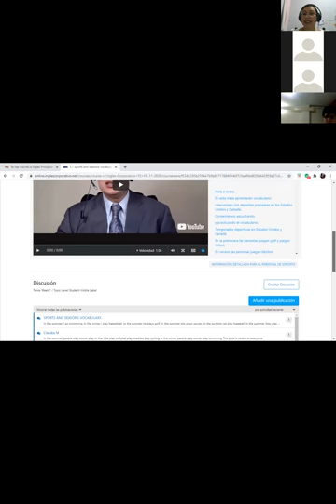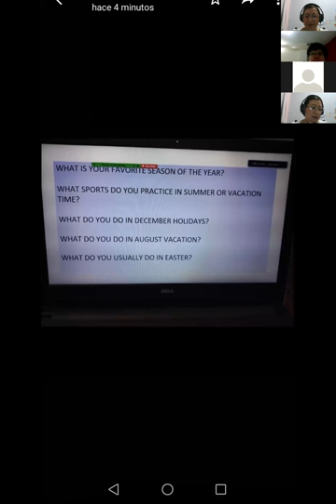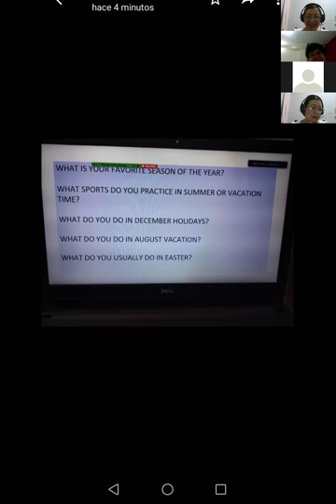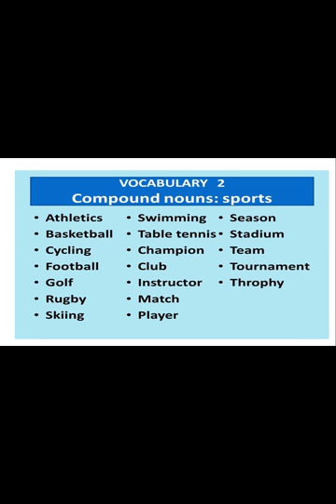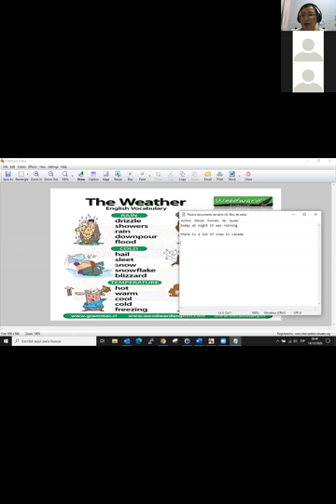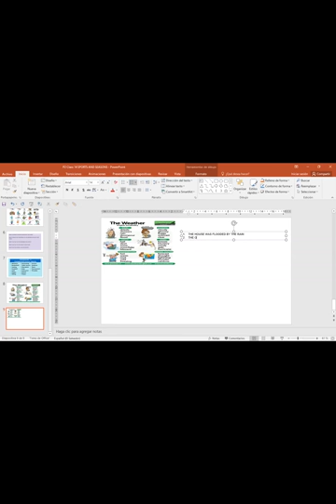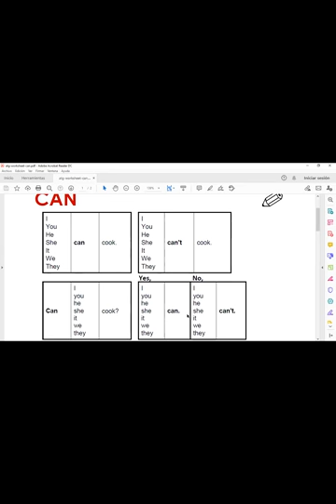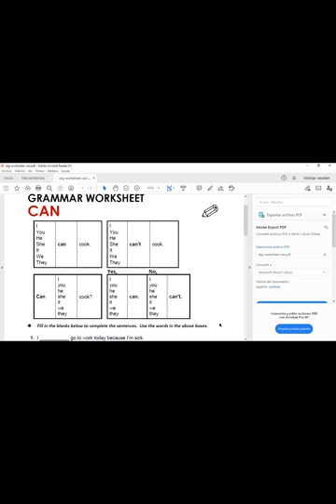Ingles Corporativo-P2-02-9-10PM SEASONS AND WEATHER VOCABULARY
Participants learn and use seasons and weather vocabulary in real life conversations.